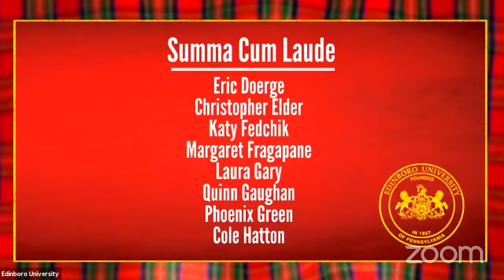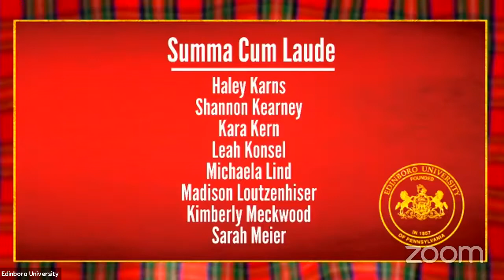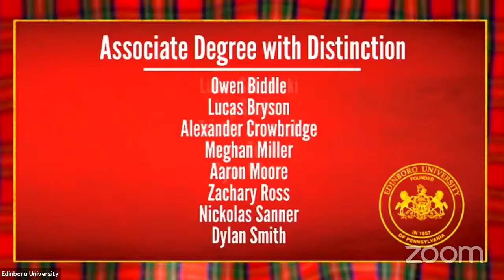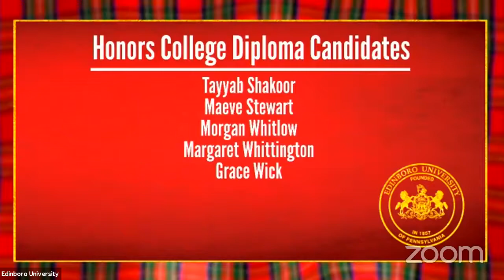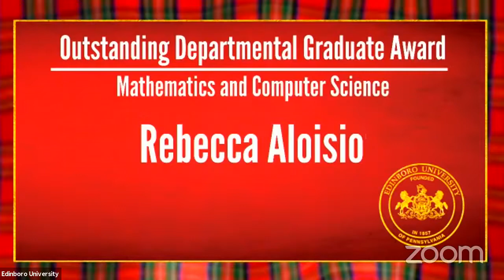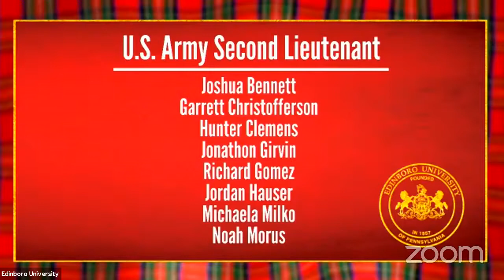Spring 2021 Academic Honors Convocation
The academic accomplishments of Edinboro University's exceptional students is celebrated in a virtual event – featuring messages from administration and faculty.

Featured speakers include Interim President Dr. Dale-Elizabeth Pehrsson, Provost Michael Hannan and student speaker Shannon Kearney.

Awards are presented by Dr. Scott Miller (Dean of the College of Arts, Humanities, and Social Sciences and Dean, School of Business), Dr. Erinn Lake (Dean, School of Education and Executive Director, School of Graduate Studies) and Dr. Denise Ohler (Dean, College of Science and Health Professions).

Dr. Roger Solberg presents Honors College Diploma candidates. Dr. Katherine Robbins will present the Scholar-Athlete of the Year Award. Cpt. Robert Robinson presents the graduating ROTC cadets.